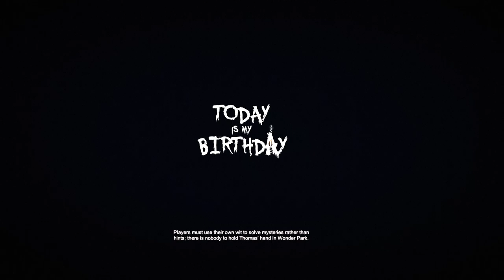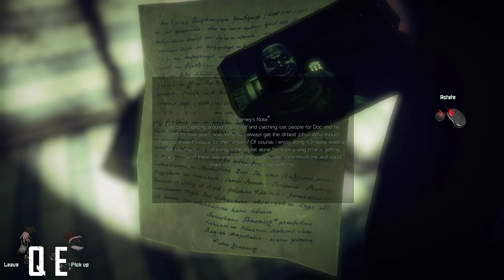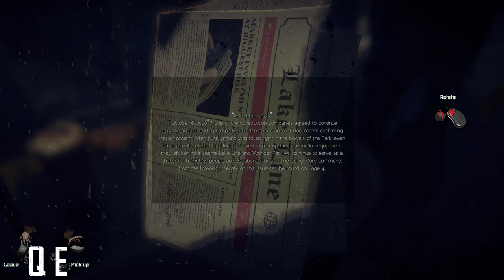Today Is My Birthday walkthrough part 1